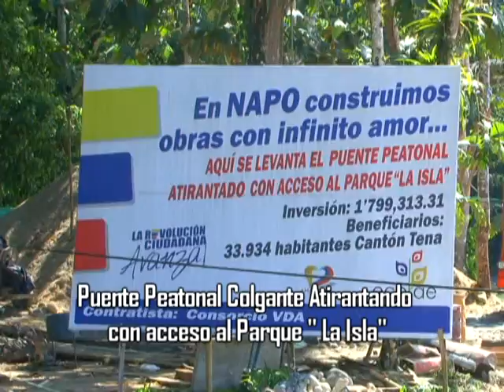ECORAE - Construye el Puente Colgante Atirantado con Acceso al Parque La Isa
Este puente es construido con visión ecológica y como complemento al proyecto: Ecocentro Cultural del Cacao.